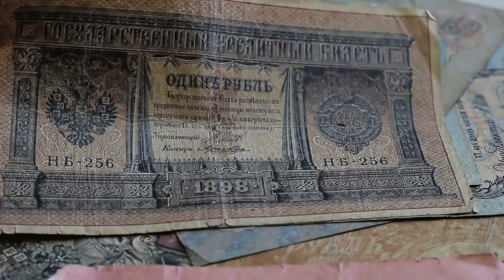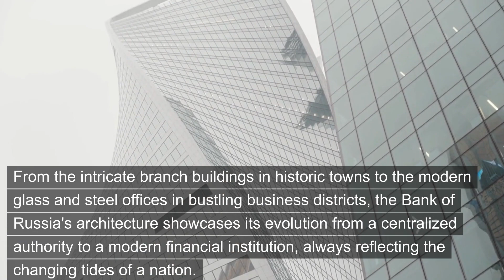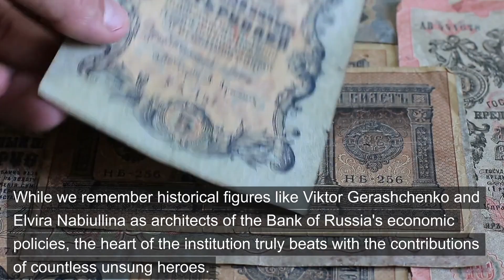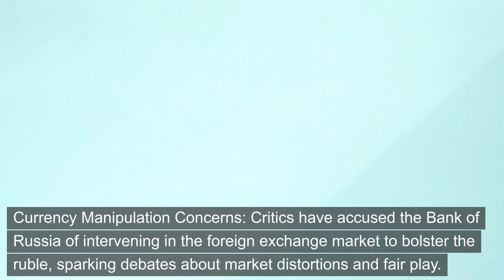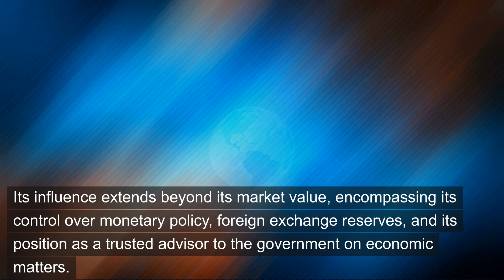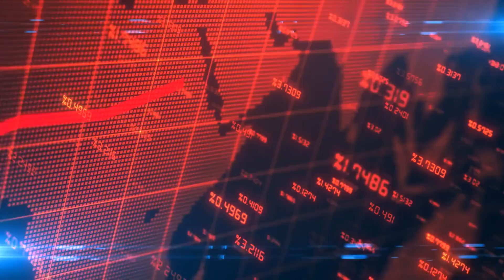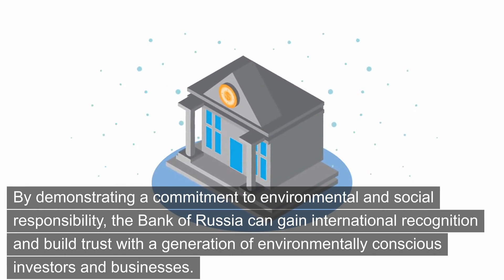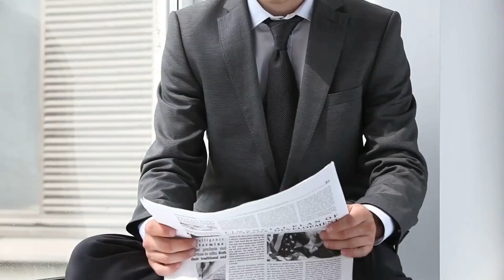Central Bank of Russia: Explosive Truths REVEALED! 💼💸